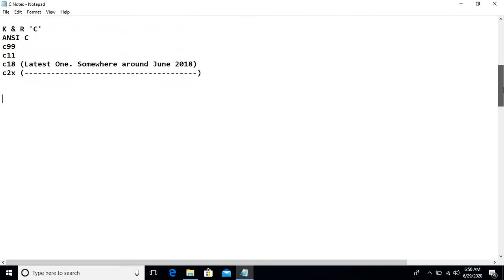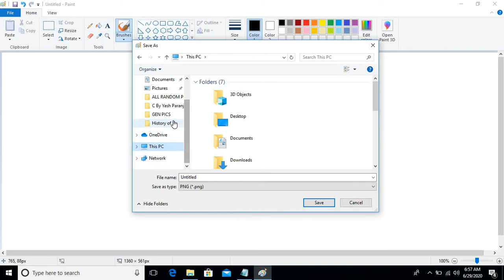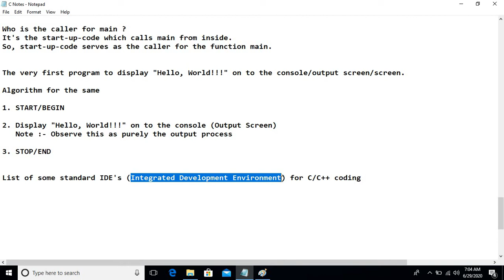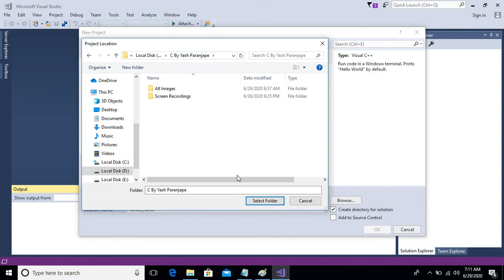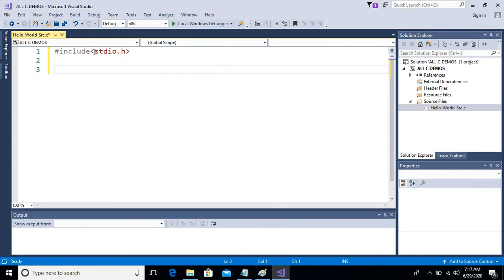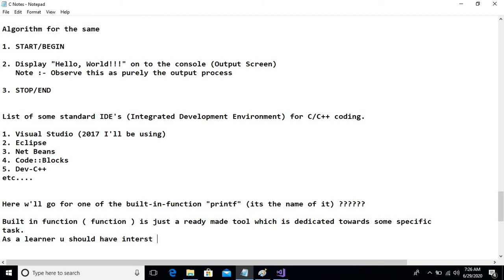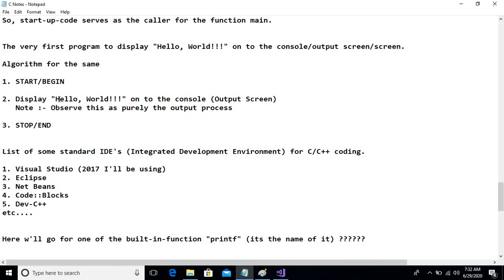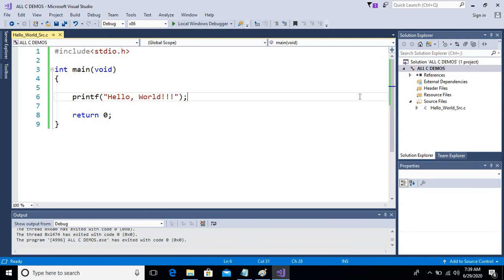First program of C to display "Hello World" on to the console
This video will train you to create, compile and execute the very first program of 'C' and observe the output of it.
One of the IDE i.e. Visual Studio 2017 is taught for creation of C programs.
Also in brief discussion is made on the concept of "User Defined Functions". Specifically we have talked about "printf" function to some extent.
Also it teaches you about input and output process and the symbol to use for it while constructing the flowchart.